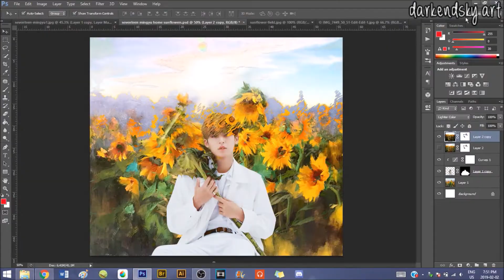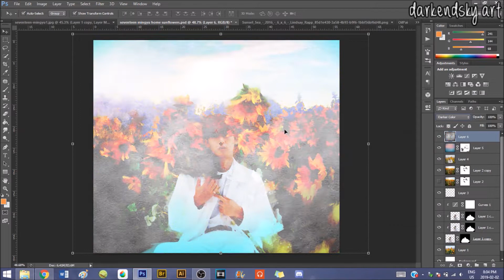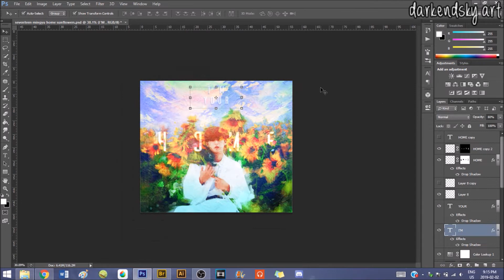세븐틴 민규 / SEVENTEEN MINGYU 'HOME' EDIT l photoshop speed edit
lol the kai edit wasn't supposed to be my last edit of 2018, but it is now. it's crazy how much time has passed by so quickly.
2018 was such a big turning point in my life. i also had the chance to make many edits that i am very proud of, despite having less time to edit. i want to achieve that this year as well, but hopefully be able to post more regularly.
clearly, not off to a great start so far.. ^^;;

on to more important matters. I SAW AOMG LIVE AND IT WAS THE BEST MOMENT IN MY LIFE o(≧∇≦ o)
an aomg edit may be on the way soon... ¯\_(ツ)_/¯

(For personal use only. Do not redistribute, repost, profit from, or claim as your own work. ^^;;)

Programs Used:

Photoshop CS6 (used for editing and drawing)

OBS Studio (used for recording the screen)

Sony Vegas Pro 13 & Windows Movie Maker (used for editing and creating the video)

The edits that I make are not meant to offend anyone or accurately represent the artist(s) in any way. They are created purely based on my own imagination.